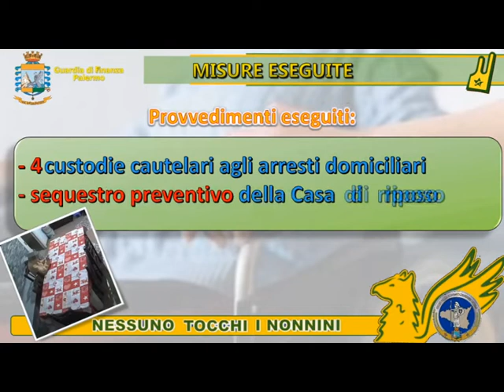Casa di riposo lager: 4 arresti [STUDIO 98]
Palermo. Botte e insulti agli anziani: ai domiciliari l'amministratore e 3 dipendenti della onlus "I nonnini di Enza", sequestrata la struttura